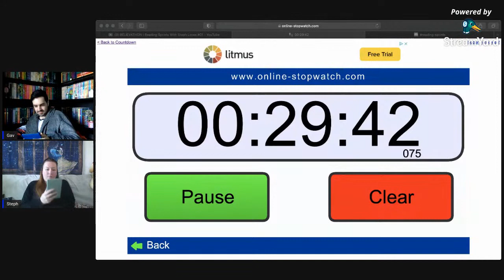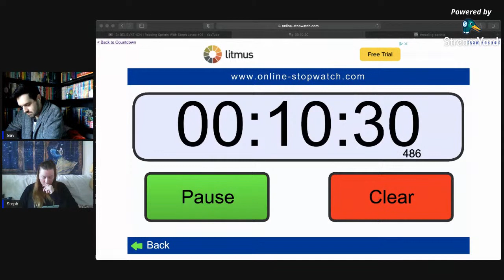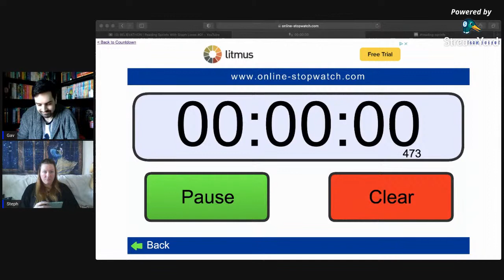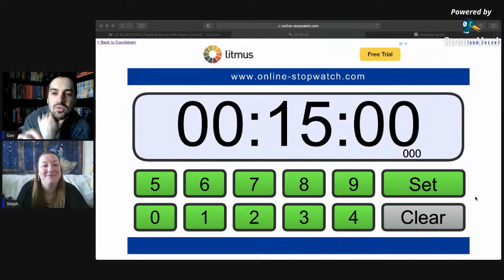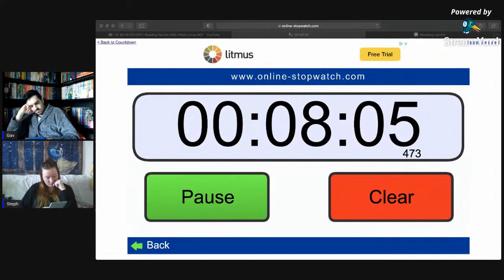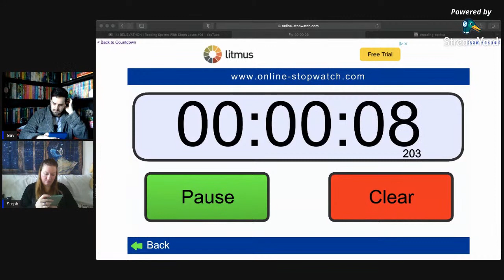BELIEVATHON | Reading Sprints With Steph Loves #01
The first reading sprint with Steph Loves will take place Friday, November 13th at 10am GMT for 2 hours, until 12pm GMT. There will be another at 5pm GMT on the same day until 7pm GMT.

Check out @StephLoves channel!